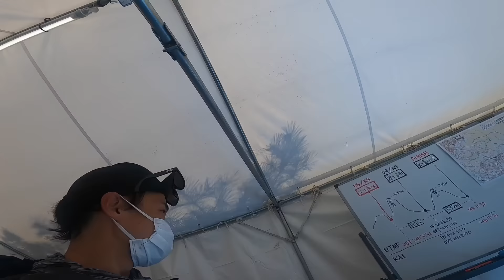UTMF 2022.4.21-24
3年ぶりに開催されたUTMFを

ーーーーー

使用装備（レース前後含む）

【トップス】
Answer4  Skull Tshirt

【パンツ】
Answer4 Half Tights

【インナーパンツ】
innertfact シームレスインナーパンツ

【ザック】
Answer4 Focus Light

【ウエスト収納】
PaaGoWORKS Rush Hip

【シューズ】
HOKA スピードゴート5(25.5cm)

【GPSウォッチ】
GARMIN(ガーミン) fenix 6X Sapphire

【アーム心拍計】
POLAR Verity Sense

【靴下】
Bridgedale Stormsock ライトウェイトアンクル(M)

【ライト】
PETZL Nao+

PETZL IKO CORE

【ゼッケンベルト】
COMPRESSPORTS レースベルト

【アームカバー】（体温調節、虫対策用）
finetrack(ファイントラック)  ドライレイヤーウォームアームカバ

【グローブ】
Salomon XT WINGS GLOVE

【サングラス】
OAKLEY FrogSkin

【首周り】（暑さ、日焼け、虫対策用）
MISSION(ミッション)  マルチクール ネックゲイター

【スレ防止クリーム】
Protect J1

【リカバリーゲイター】
COMPRESSPORTS R2V2カーフスリーブ